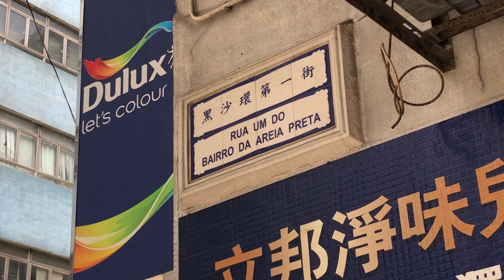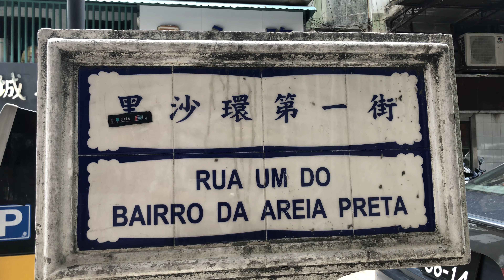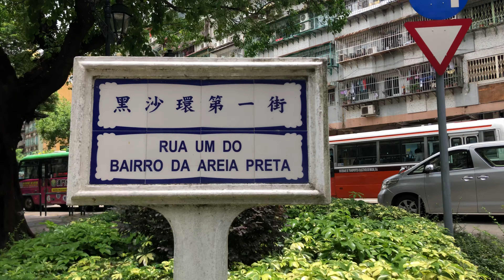澳門接近全面封城後的 黑沙環第一街 Rua Um do Bairro da Areia Preta during the time of lock down (01714)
澳門接近全面封城後的 黑沙環第一街 Rua Um do Bairro da Areia Preta   during the time when Macau nearly complete lock down